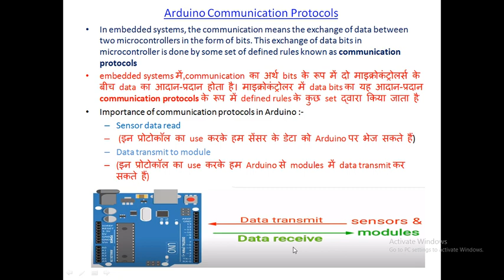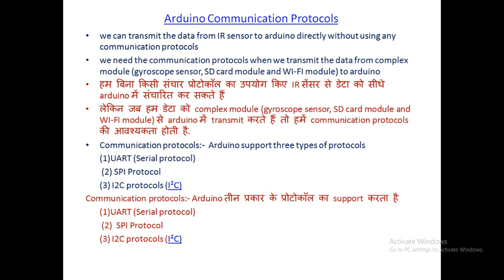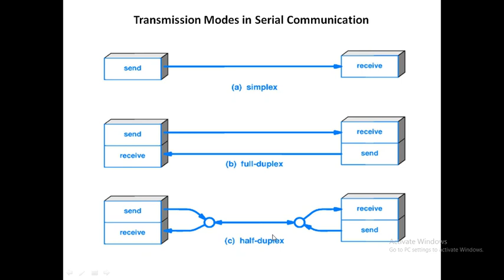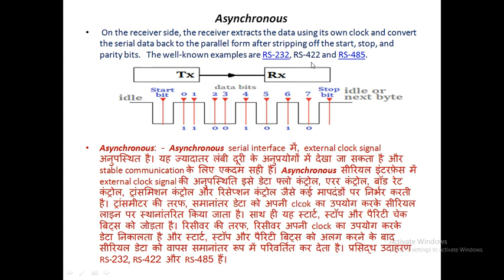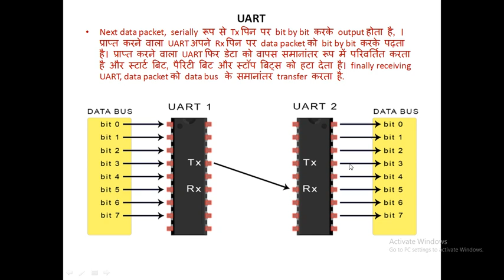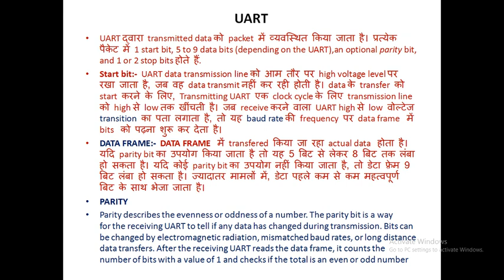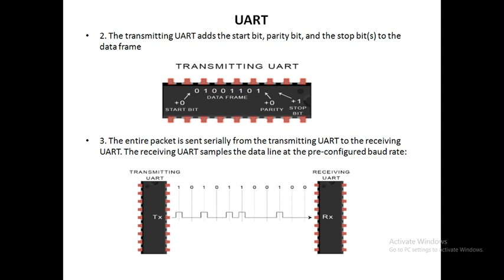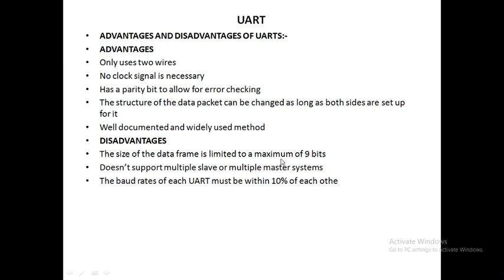UART(Universal Asynchronous Receiver Transmitter) Explained in Hindi/Eglish by kaushik classes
hi,
I am mukesh kaushik / welcome to my study channel

About this video :- in this video lecture we have discussed about UART communication protocol, serial and parallel communication, simple, half and full duplex transmission mode, synchronous and asynchronous mode of communication

with the help of this channel you grab a lots of knowledge about ELECTRONIC CIRCUIT AND  DEVICES
and MATHEMATICS
Online classes for  B.TECH,DIPLOMA and 9th to 12th class
FOR JE preparation
IIT classes